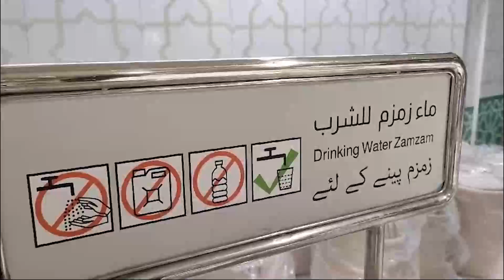Ashiqui Ky Imaan Afroz Nazary | VLOG